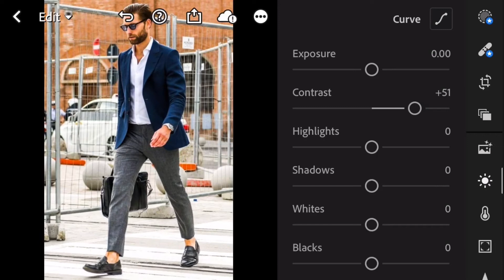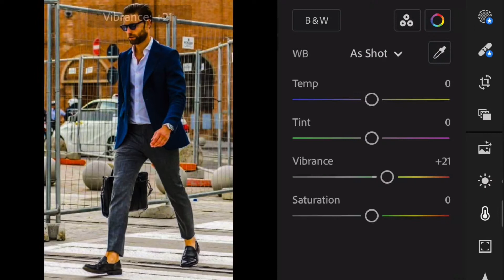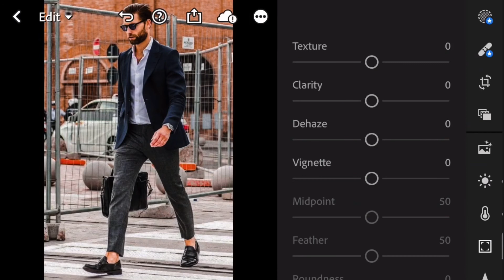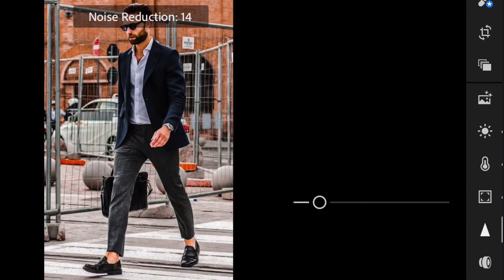How to edit rich filter in Lightroom mobile | Brown filter | Blogger Filter | photo editing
Rich filter

Light
Contrast (+51)
Highlight (-61)
Shadows (+31)
Whites (-81)
Black (+51)
Next curve

Colour
Vibrance (+21)
Saturation (+21)

Colour mix
Red
Hue (-15)
Saturation (-51)
Luminous (+15)

Orange
Hue (-11)
Saturation (-43)
Luminous (+31)

Yellow
Hue (-100)
Saturation (-51)
Luminous (+11)

Green
Saturation (-51)
Luminous (-23)

Aqua blue
Saturation (-51)
Luminous (-21)

Blue
Saturation (-81)

Effect
Clarity (+21)

Done